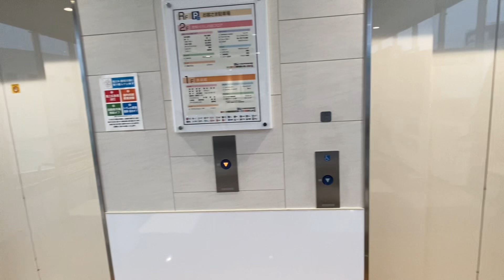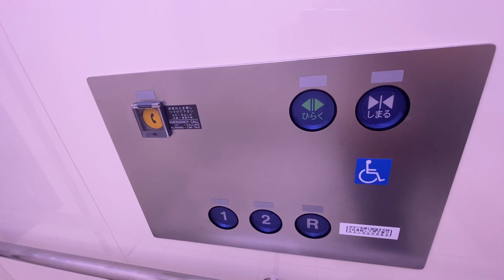【フジテック】フジグラン北浜店 エレベーター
愛媛県八幡浜市
フジグラン北浜店　エレベーター